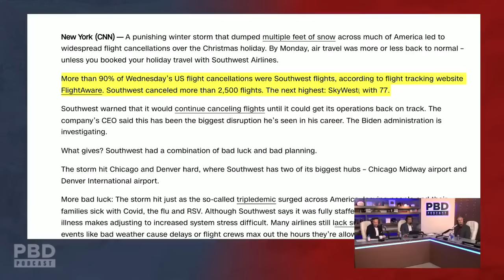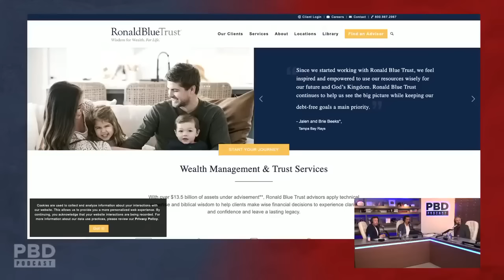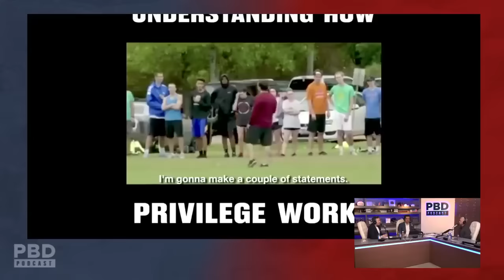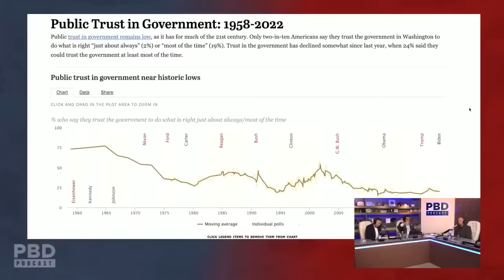Kyle GRILLED On Capitalism, Socialism, Bernie & More! | PBD Podcast